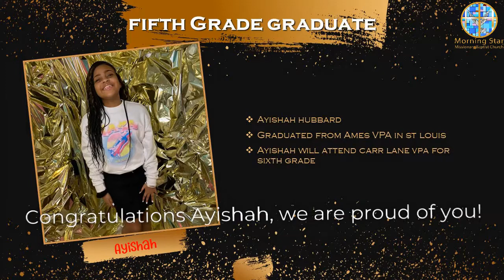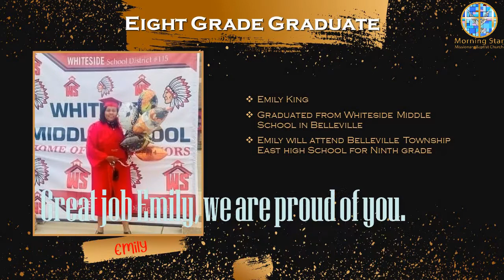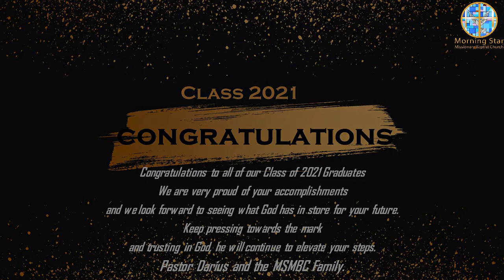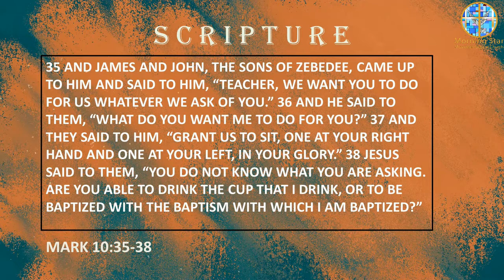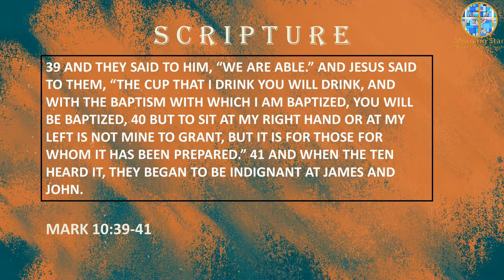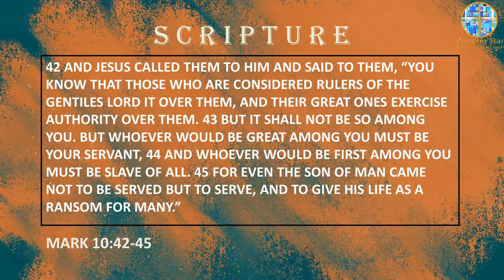The G.O.A.T.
Made Men Series
Mark 22:35-45